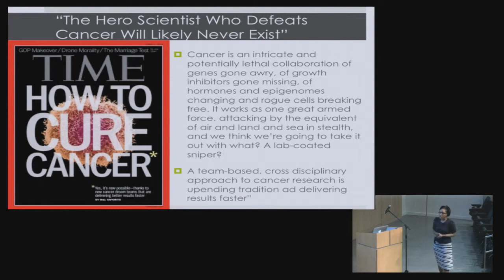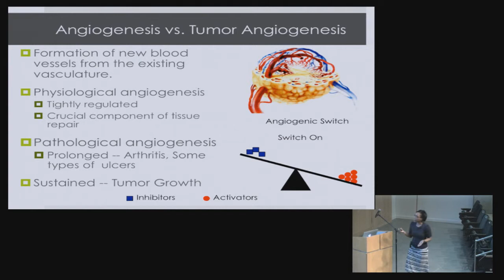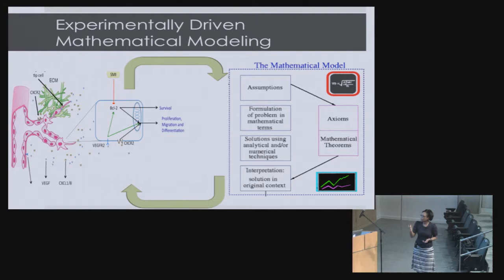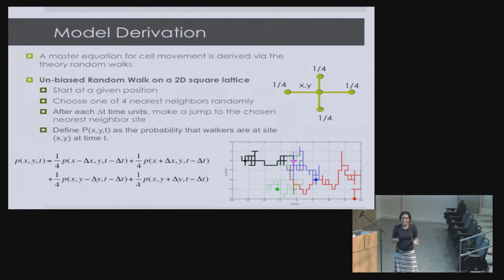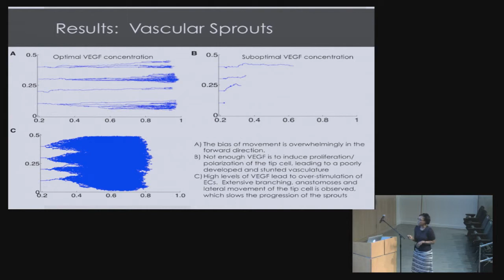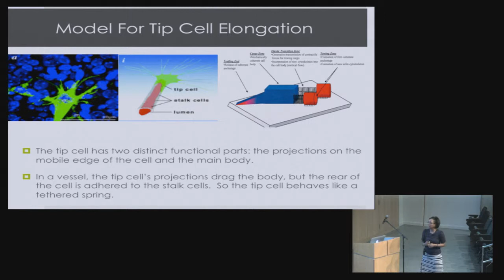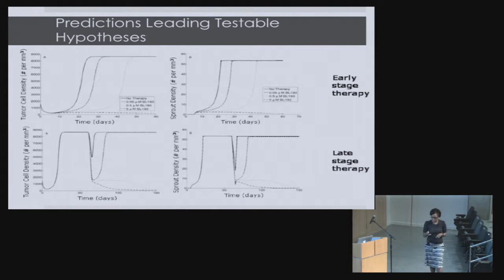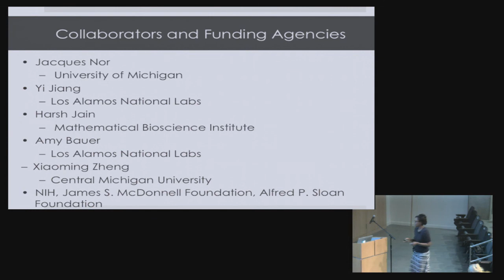Trachette L. Jackson- Michael E. Moody Lecture, fall 2014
Professor Trachette L. Jackson of the University of Michigan presented the eighth lecture in Harvey Mudd College's Michael E. Moody Lecture Series on “Mathematical Models of Tumor Angiogenesis.”

Trachette L. Jackson earned her PhD in applied mathematics in 1998 from the University of Washington, and is currently a full professor of mathematics at the University of Michigan. Jackson is an award-winning teacher scholar whose research in mathematical oncology has received international attention. In 2003, she became second African-American woman to receive the prestigious Alfred P. Sloan Research Award in Mathematics. In 2005, she received a James S. McDonnell 21st Century Scientist Award; in 2008 Diverse Magazine honored her as one of the year's Emerging Scholars; and in 2010 she received the Blackwell-Tapia Prize.

The main focus of Jackson's research is combining mathematical modeling, numerical simulation and in vivo tumor vascularization experimentation to gain deeper understanding of tumor growth and vascular structure at the molecular, cellular and tissue levels.  Jackson has built her career on collaborative research and educational activities that cut across traditional disciplinary boundaries and envisions that this type of research will eventually change the face of cancer.